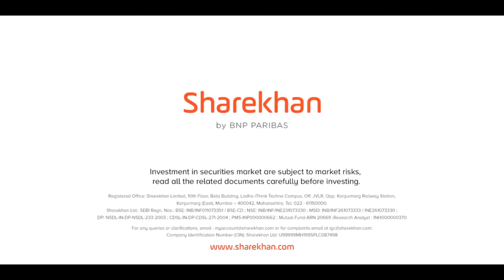CASTING REEL | SHAREKHAN - TVC